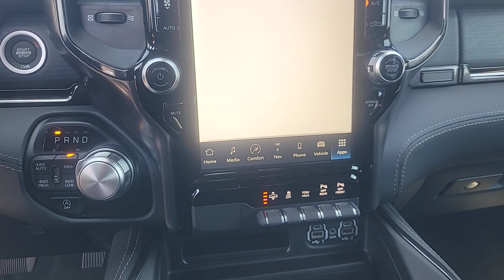2023 Ram 1500 New Smyrna Beach, Port Orange, Daytona Beach, Deltona, Sanford, FL N674278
Patriot Blue Pearlcoat New 2023 Ram 1500 Limited available in New Smyrna Beach, Florida at New Smyrna Chrysler. Servicing the Port Orange, Daytona Beach, Deltona, Sanford, FL area.

WHEELS: 22 X 9 BLACK ALUMINUM,3.92 REAR AXLE RATIO,NIGHT EDITION  -inc: Wheels: 22 x 9 Black Aluminum  Tires: 285/45R22XL BSW All Season  Tri-Fold Tonneau Cover  Black Headlamp Bezels  Accent Color Door Handles  Body Color Front Bumper  Body Color Rear Bumper w/Step Pads  RAM Grille Badge - Black  Black Painted Exterior Mirrors Caps  Accent Color Premium Power Mirrors  Sport Performance Hood  harman/kardon 19 Speaker Premium Sound  Black Exterior Truck Badging  Black Day Light Opening Moldings  Tow Hooks  Dual Exhaust w/Black Tips  Black Grille Surround Texture 7 Black,BLACK  PREMIUM LEATHER TRIMMED BUCKET SEATS,TRI-FOLD TONNEAU COVER,TRANSMISSION: 8-SPEED AUTOMATIC (8HP75)  (STD),33 GALLON FUEL TANK,ENGINE: 5.7L V8 HEMI MDS VVT ETORQUE  -inc: Delete Alternator  18 Aluminum Spare Wheel (STD),GVWR: 7 100 LBS  (STD),QUICK ORDER PACKAGE 27M LIMITED  -inc: Engine: 5.7L V8 HEMI MDS VVT eTorque  Transmission: 8-Speed Automatic (8HP75),TIRES: 285/45R22XL BSW ALL SEASON,PATRIOT BLUE PEARLCOAT,LIMITED LEVEL 1 EQUIPMENT GROUP  -inc: Adaptive Cruise Control w/Stop & Go  Surround View Camera System  Parallel & Perp Park Assist w/Stop  LED CHMSL Lamp  ParkSense Front/Rear Park Assist w/Stop  Wireless Charging Pad  Pick-Up Box Lighting  Pedestrian Emergency Braking  MOPAR Spray In Bedliner  Power Running Boards  Head Up Display  Tailgate Ajar Warning Lamp  Digital Rearview Mirror  Lane Keep Assist,Four Wheel Drive,Tow Hitch,Air Suspension,Power Steering,Air Suspension,Air Suspension,ABS,4-Wheel Disc Brakes,Brake Assist,Aluminum Wheels,Tires - Front Performance,Tires - Rear Performance,Conventional Spare Tire,Tow Hooks,Power Mirror(s),Integrated Turn Signal Mirrors,Power Folding Mirrors,Heated Mirrors,Rear Defrost,Privacy Glass,Intermittent Wipers,Variable Speed Intermittent Wipers,Rain Sensing Wipers,Power Door Locks,Fog Lamps,Daytime Running Lights,Automatic Headlights,LED Headlights,Automatic Highbeams,AM/FM Stereo,Navigation System,Satellite Radio,Bluetooth Connection,HD Radio,Requires Subscription,Premium Sound System,MP3 Player,Steering Wheel Audio Controls,Auxiliary Audio Input,Premium Sound System,Heated Front Seat(s),Cooled Front Seat(s),Heated Front Seat(s),Seat Memory,Power Driver Seat,Power Passenger Seat,Rear Bench Seat,Heated Rear Seat(s),Cooled Rear Seat(s),Adjustable Steering Wheel,Trip Computer,Power Windows,WiFi Hotspot,Driver Adjustable Lumbar,Passenger Adjustable Lumbar,Pass-Through Rear Seat,Leather Steering Wheel,Heated Steering Wheel,Keyless Entry,Power Door Locks,Keyless Entry,Power Door Locks,Keyless Start,Universal Garage Door Opener,Cruise Control,Climate Control,Multi-Zone A/C,A/C,Woodgrain Interior Trim,Leather Seats,Bucket Seats,Auto-Dimming Rearview Mirror,Driver Vanity Mirror,Passenger Vanity Mirror,Driver Illuminated Vanity Mirror,Passenger Illuminated Visor Mirror,Floor Mats,Remote Engine Start,Smart Device Integration,Remote Engine Start,Keyless Start,Mirror Memory,Power Windows,Power Door Locks,Adjustable Pedals,Trip Computer,Heated Rear Seat(s),Immobilizer,Security System,Traction Control,Stability Control,Traction Control,Front Side Air Bag,Front Collision Mitigation,Blind Spot Monitor,Cross-Traffic Alert,Tire Pressure Monitor,Driver Air Bag,Passenger Air Bag,Front Head Air Bag,Rear Head Air Bag,Passenger Air Bag Sensor,Child Safety Locks,Back-Up Camera,Quick Order Package 27M Limited,3.21 Rear Axle Ratio,3.92 Rear Axle Ratio,Wheels: 20 x 9 Aluminum Painted/Polished,Wheels: 22 x 9 Black Aluminum,Premium Leather Trimmed Bucket Seats,Limited Level 1 Equipment Group,Night Edition,33 Gallon Fuel Tank,harman/kardon 19 Speaker Premium Sound,ParkSense Front/Rear Park Assist w/Stop,Power Running Boards,Surround View Camera System,Tri-Fold Tonneau Cover,Radio: Uconnect 5 Nav w/12.0 Display,MOPAR Spray In Bedliner,Pick-Up Box Lighting,Bucket Seats,Ventilated Rear Seats,Ventilated Front Seats,Rear 60/40 Folding Split Recline Seat,4 Way Front Headrests,Full Length Premium Floor Console,Heated Front Seats,Front Seat Back Map Pockets,Auto-Dimming Exterior Driver Mirror,Digital Rearview Mirror,Accent Color Premium Power Mirrors,Active Noise Control System,Power 4-Way Driver Lumbar Adjust,Heated Second Row Seats,Power 4-Way Passenger Lumbar Adjust,Power 8-Way Driver & Passenger Seats,Tailgate Ajar Warning Lamp,Lane Keep Assist,Heads-Up Display,Black Painted Exterior Mirrors Caps,Exterior Mirrors w/Supplemental Signals,Exterior Mirrors Courtesy Lamps,Exterior Mirrors w/Memory,Chrome Exterior M